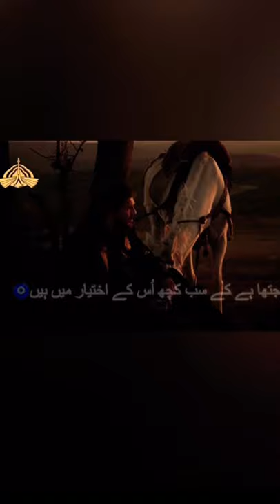dunya apnai baraimai sochti hai‼️| ertugul ghazi sad words💔|modoff status👿|zahid edits✨